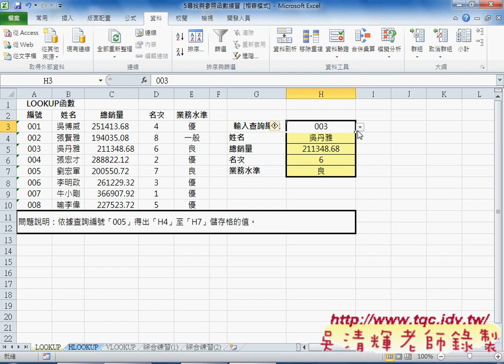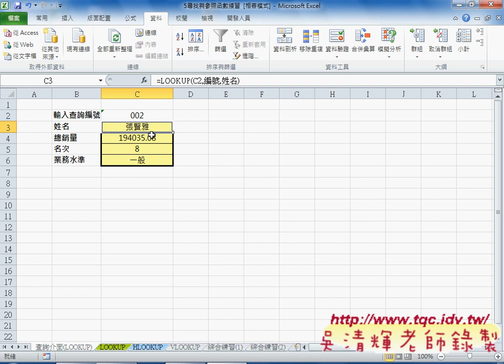04 檢視與參照函數LOOKUP函數EXCEL VBA雲端資料庫 吳老師3